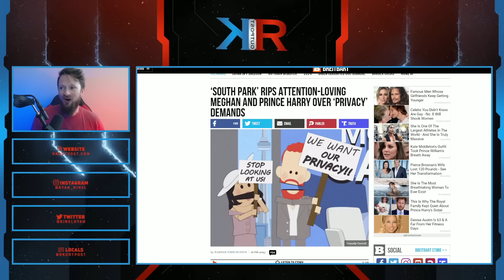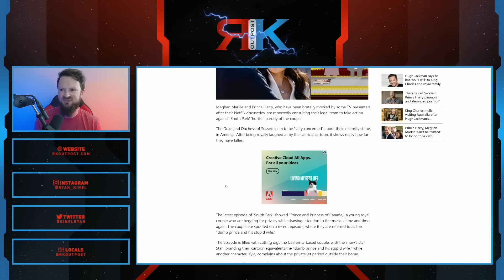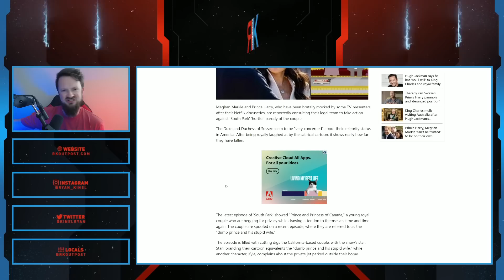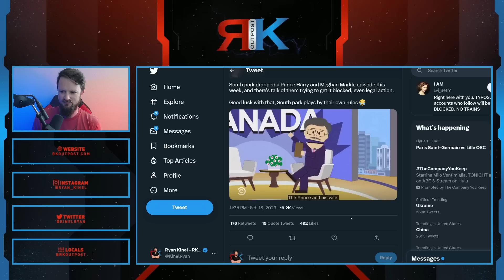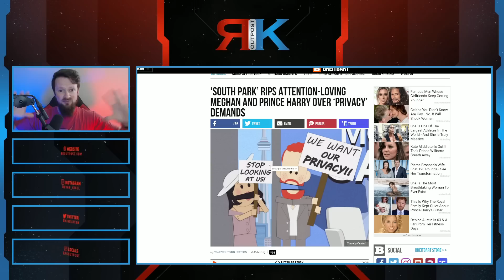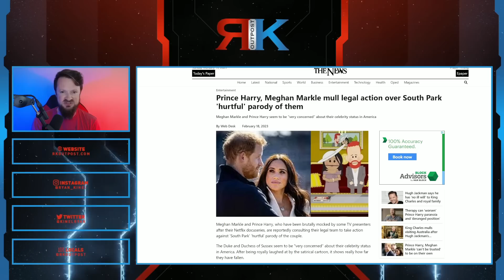Meghan Markle Hits PATHETIC New Low | Harry & Meghan Want To SUE After South Park DESTROYED Them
A HUGE thank you to the following Patrons!:
Master Level:

Knight Level:

Mike Jackson -
Saberian Dream –
Rushin Bob -
Padawan Level:
Optimus Prune -
R R -